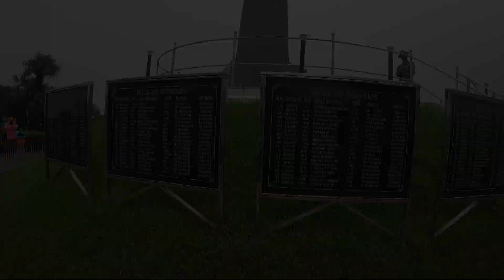Toy Train | Gorkha war memorial darjeeling | Tourist places in darjeeling | Travel vlogs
Hi guys,
In this travel vlog i am visiting Toy train & gorkha war memorial in darjeeling.
this is very famous tourist place in darjeeling.